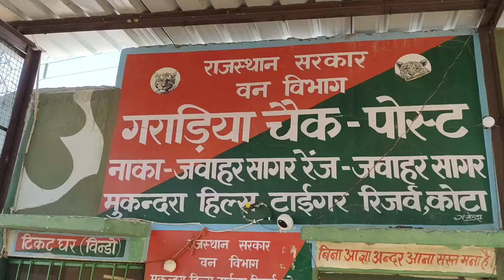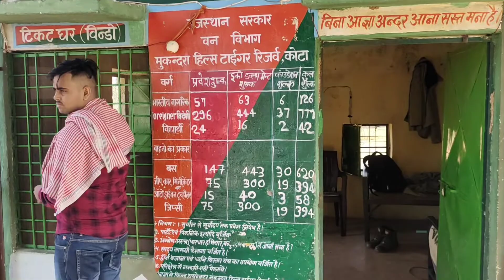Mann Bharrya Song Shooting Location | Garadia Mahadev Temple | गराडिया महादेव मंदिर | safejourney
Mann Bharrya Song Shooting Location | Garadia Mahadev Temple Kota | गराडिया महादेव मंदिर | Safe journey

safejourney
Safe journey vlog
safe journey block
garadia mahadev mandir kota
garadia mahadev temple kota
garadia mahadev temple kota status
garadia mahadev temple kota rajasthan tourism
garadia mahadev temple kota vlog
garadia mahadev temple kota drone view
mann bharrya song shooting location
rajasthan tourism
rajasthan tourism garadia mahadev
rajasthan tourism video